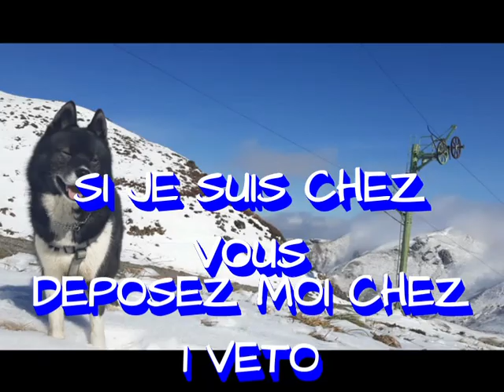I.R.A VIKKEI VOLE A GERMINGY SUR LOIRE 58320 LE 09/11/2020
AIDEZ SA FAMILLE A RETROUVER VIKKEI VOLE A GERMIGNY SUR LOIRE 58320 LE 09/11/2020 EN PARTAGEANT CE DIAPO EN MASSE ET PARTOUT SVP . VIKKEI PEUT SE TROUVER N'IMPORTE OU
Recherches d'animaux perdus ou volés, chiens volés, chiens perdus, chiens trouvés, animaux volés, animaux perdus, animaux trouvés